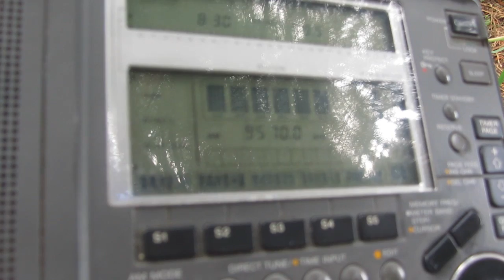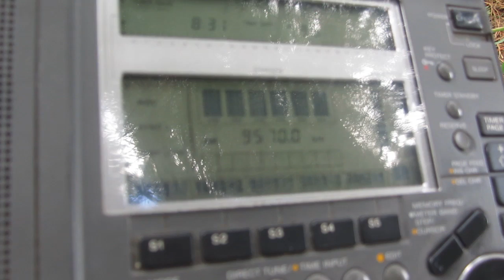GERMAN SERVICE RADIO CAIRO ON 9570 KHZ FROM 250 KW IN ABIS (10 JAN. 2017 19.30 UTC)